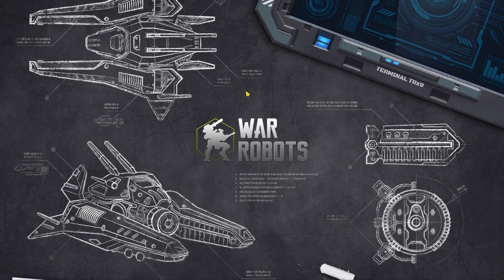Graphics comparison Old vs Remastered ::: War Robots